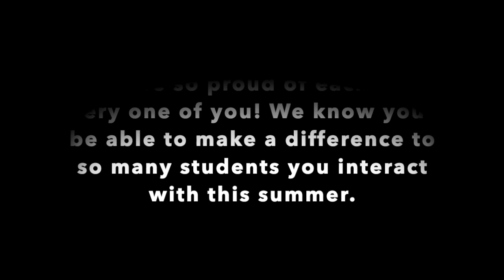The Starfish Poem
By: Philip J. Kocisko

This is the Starfish Poem. One day an old man was walking down the beach just before dawn. In the distance he saw a young man picking up stranded starfish and throwing them back into the sea. As the old man approached the young man, he asked, “Why do you spend so much energy doing what seems to be a waste of time?” The young man explained that the stranded starfish would die if left in the morning sun. The old man exclaimed, “But there must be thousands of starfish. How can your efforts make any difference?” The young man looked down at the starfish in his hand and as he threw it to safety in the sea, he said, “It makes a difference to this one!” At times in our lives, we are all the old man, the young man, or the starfish. Sometimes, as the old man, we don’t see the purpose to actions. Sometimes, as the young man, we persevere and make a difference. And sometimes, we are the starfish who just need a little help.